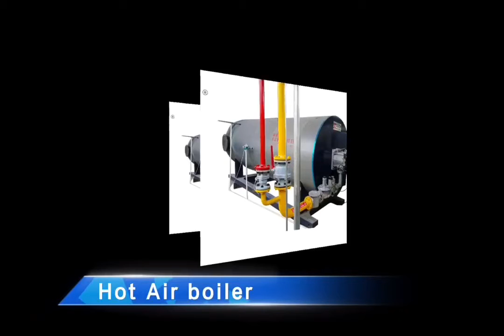Huatai Boiler Manufacturer Biomass Boiler Gas and Oil Fired Boiler and Coal Fired Boiler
Henan Huatai Boiler-has a large factory area of 55,000 square meters, more than 200 sets of production process equipment, and 50+ provincial boiler technical experts Huatai is one of the top brands of boilers in China. We hold a national A-level boiler manufacturing license, A-level boiler installation, modification and maintenance license. Our main products: gas (oil) boilers, biomass boilers, coal-fired boilers, thermal oil boilers,waste heat boilers, fluidized bed boilers, electric boilers, hot blast stoves and other products. We have been consistent for many years and serve the 500+ customer worldwide with integrity.